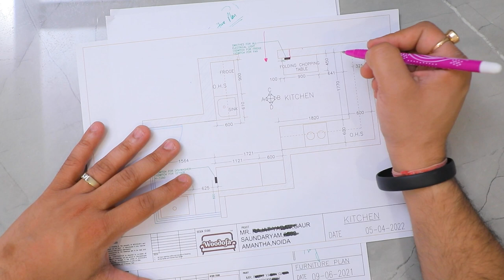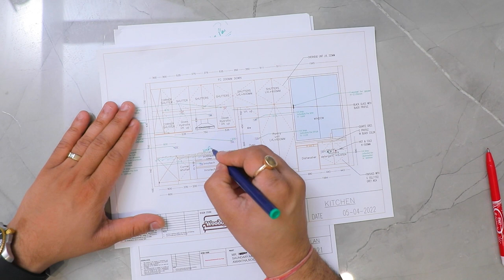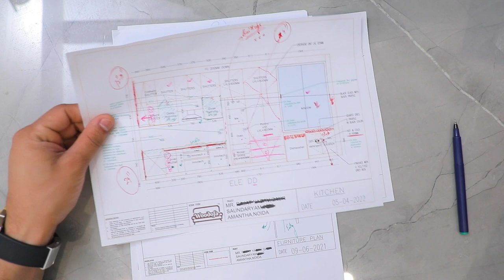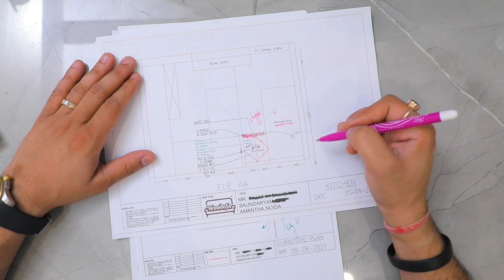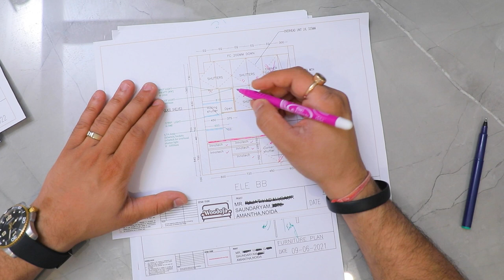4BHK Luxury Kitchen Planning: Gaur Saundaryam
Client: Mr. Rajat
Location: Gaur Saundaryam, Greater Noida
Size of home: 4 BHK

Designer: Shashank Jain ( Author of 2 interior designing Amazon bestseller ) Sameer Ahmed
Design co: Woodofa Interiors

In this video, learn what kind of planning goes into making a luxurious kitchen of 2590 sqft. luxurious 4BHK apartment. With extreme attention to detail and innovative design concepts, we guide you through the process of transforming your kitchen into a homeowner’s dream. Watch how the selection of the right materials, finishes, and colours creates a functional and spacious kitchen that gives a luxurious feel and you never shy away from cooking.

At Woodofa - we offer interior designing expertise and project execution capabilities, hence offering a one-stop solution to turn your dream home into a reality. We provide full end-to-end interior designing services.

Woodofa Service & Scope: From functional and stylish kitchens to custom wardrobes, decor and lighting, false ceilings, extending balconies, and even designing beautiful home mandirs.